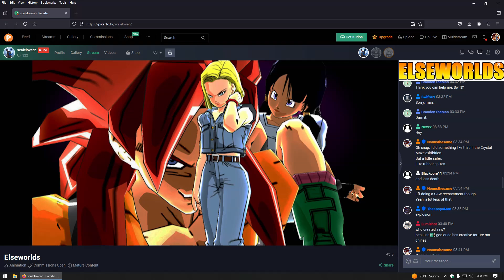I am Lum, never you HIV poser. Thanks for your concession towards me!